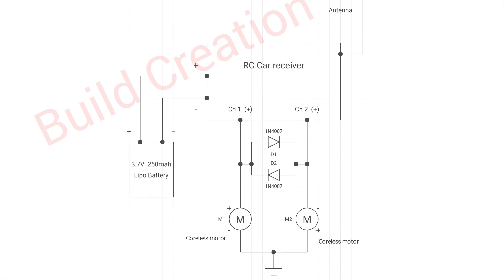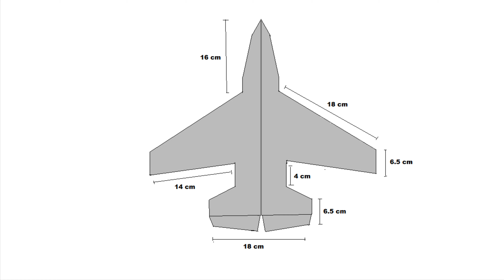Turning an RC Car into RC Airplane that flies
Hello Friends, In this video, I am going to show you how to convert an RC car into an RC airplane simply at home. This is one of the easiest way to make an RC flying airplane in less budget. Just we have to add 2 diodes in receiver circuit to be able to use for plane (as shown in video). This hack really works you can also try. Only thing is that it doesn't have throttle control, So, it is little bit hard to this fly plane.

Materials required: 1). RC Car receiver and transmitter
                                  2). 2pcs Coreless motors with propellers
                                  3). 3.7V Lipo battery
                                  4). 2pcs 1N4007 diodes
                                  5). Styrofoam sheet

Donate us via paytm or upi to get special Build Creation membership

2).Ethereum: 0xd145fbaD577Dd146b5a91e9Ec58F5C04AEDD98cB